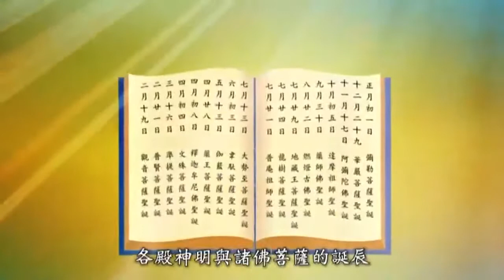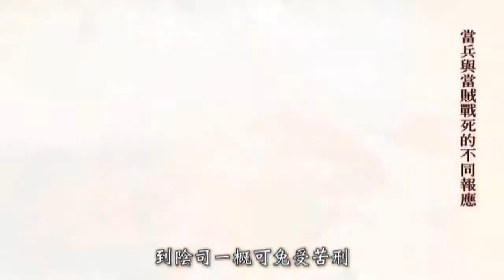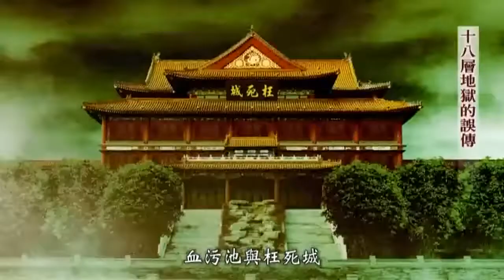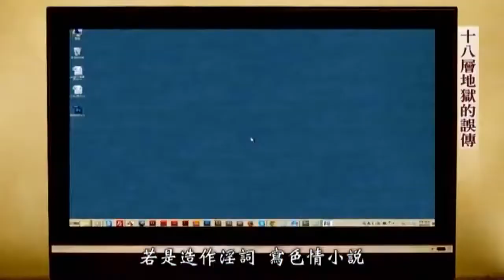玉历宝钞 13 --- 辨明世间误传的部分